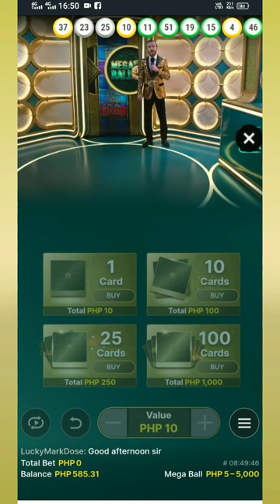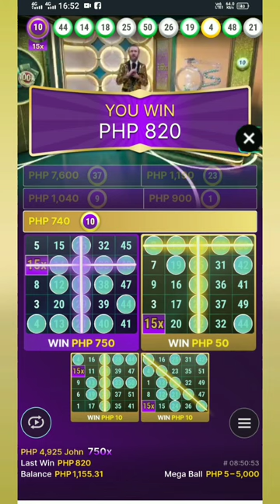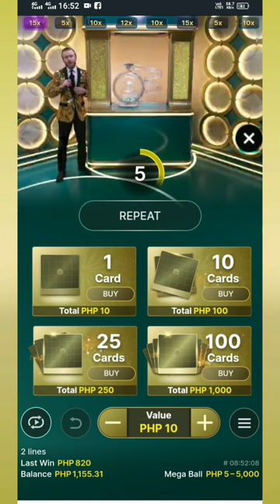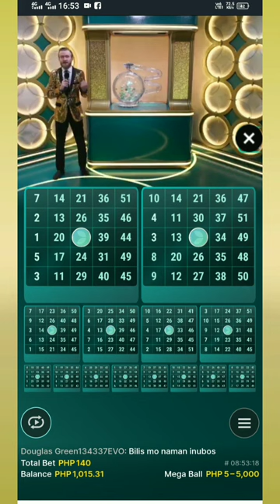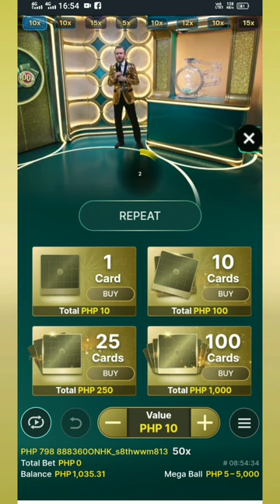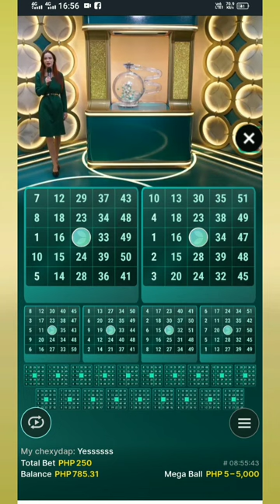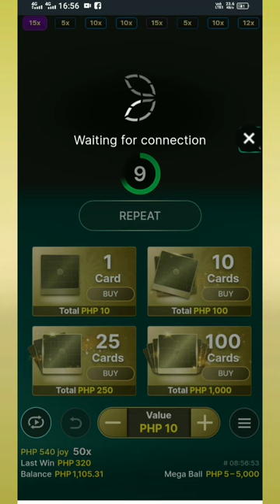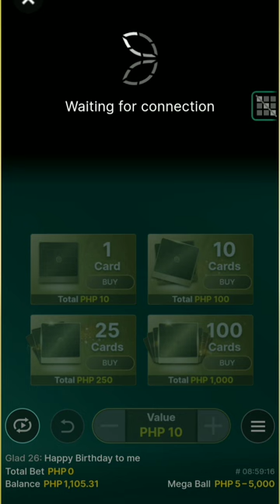MEGA BALL - Part 1-1asiabet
Mega Ball-Part 1